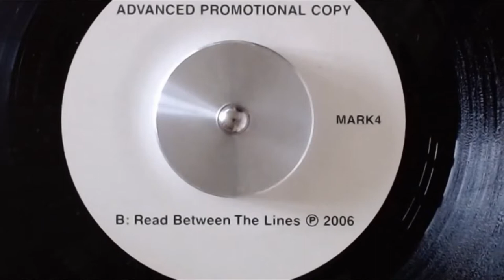Noel McKoy - Read Between The Lines - white label promo